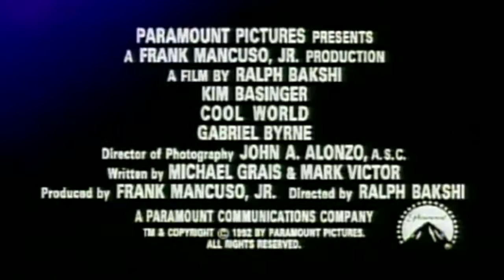Cool World - anime - 1992 - Trailer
Cool World - anime - 1992 - Trailer - Brad Pitt, Gabriel Byrne, Kim Basinger